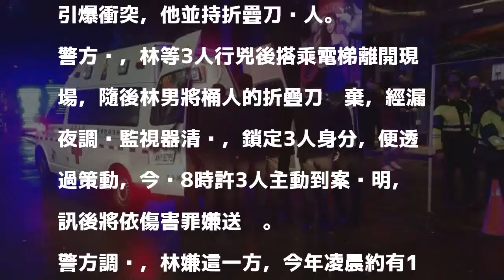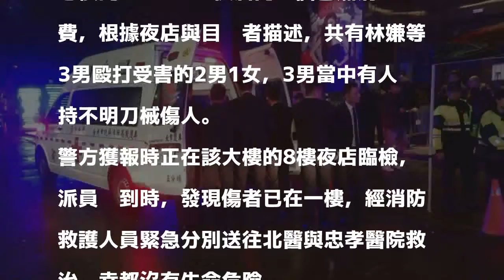夜店鬥毆捅人 3嫌到案：不滿貼女伴太近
〔記者邱俊福／台北報導〕台北市信義區ATT 4FUN大樓7樓的ELEKTRO夜店今天凌晨疑似因舞池太擠引發推擠衝突，雙方人馬在舞池互毆，一方2男1女受到不明刀械攻擊受傷，警方漏夜偵查，涉案3人稍早到案說明，其中林嫌坦承「因不滿對方貼我們的女伴太近」，才引爆衝突，他並持折疊刀捅人。